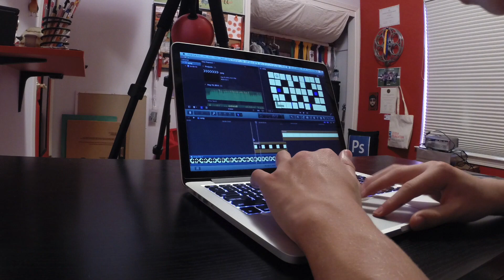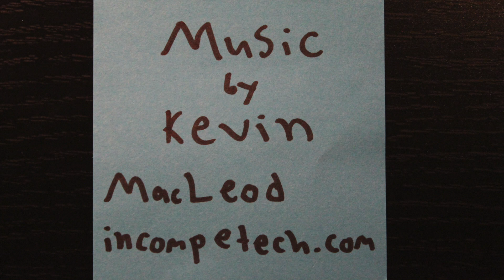STICKY - B.T.S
The behind the scenes of "STICKY" a stop motion video made up of 1,343 photos.